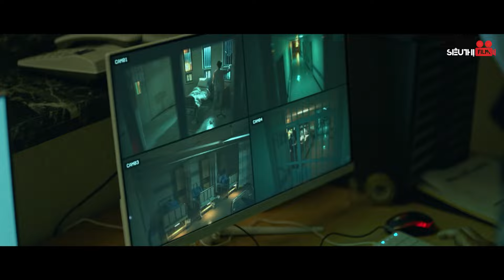HỒI ỨC TRAO CHO EM - TẬP 68 (Lồng Tiếng) Full Phim Bộ Tình Cảm Hàn Quốc Ngọt Ngào Nhất 2024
Tiêu Đề Phim: HỒI ỨC TRAO CHO EM
Số Tập: 120
Quốc gia: Hàn Quốc
Diễn viên:  Moon Ga Young, Kim Dong Wook, Rowoon,...
Lịch chiếu: 11h, 11h10, 11h20, 11h30, 11h40, 11h50